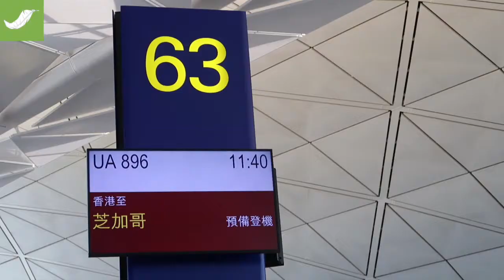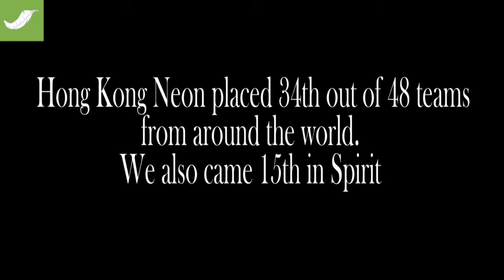United States of Adventures (1/2)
Recently, I've been in the States. For the first week I was in Lebonon, Ohio competing at the World Ultimate Clubs Championships representing Hong Kong with my club team Hong Kong Neon. It was a very fun week and we bet our seed by 5-6rankings.
Next I went on a roadtrip with my friend down to New Orleans. We made a number of stops along the way.